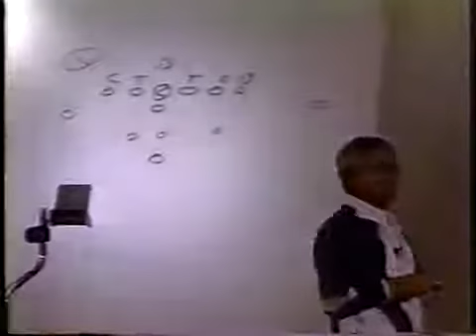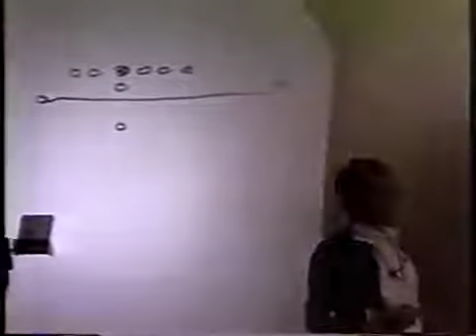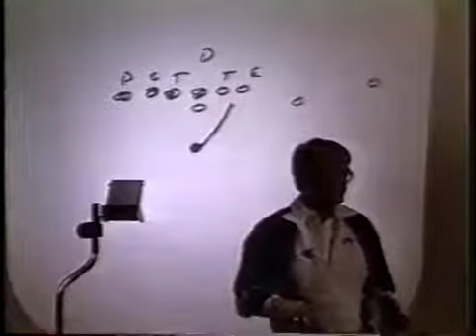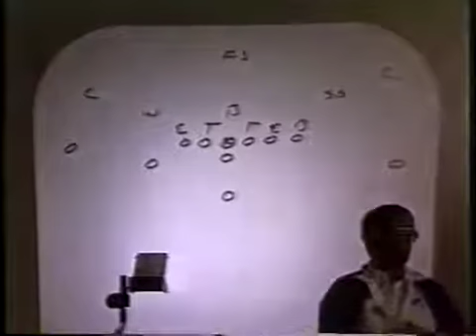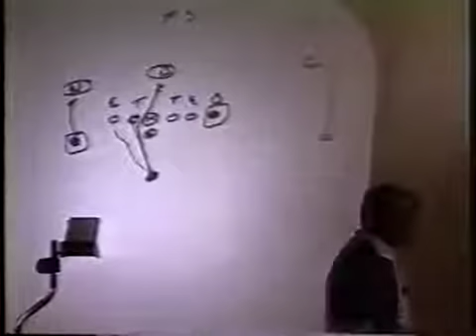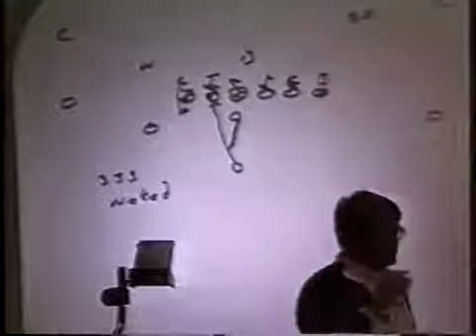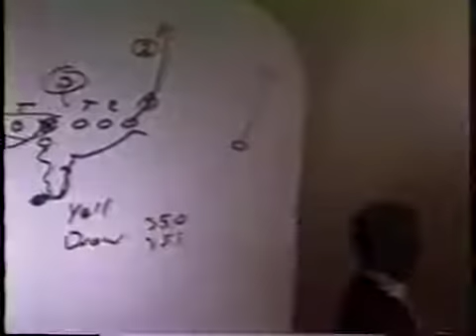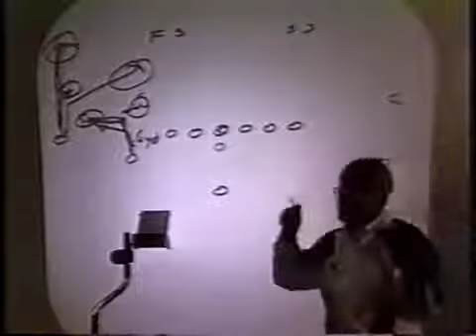Dennis Erickson Miami Offense